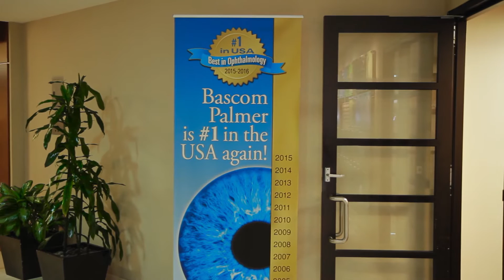Focusing on You: Richard K. Parrish, II, M.D.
During this week's segment of “Focusing on You: Breakthroughs in Precision Medicine,” Richard K. Parrish, II, M.D., Professor of Ophthalmology at Bascom Palmer Eye Institute, discusses glaucoma.

Tune in every Tuesday on CBS4 during the noon, 5, and 6 pm newscasts to learn more about precision medicine and other advancements available at UHealth.

Facebook: Bascom Palmer Eye Institute